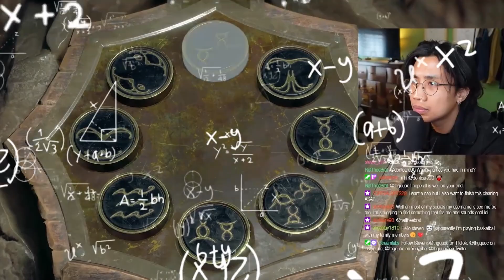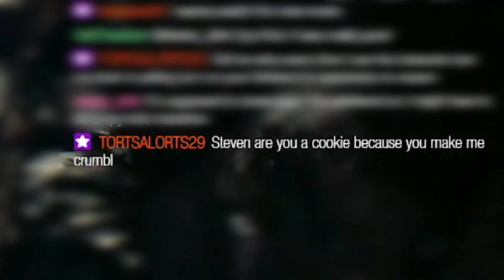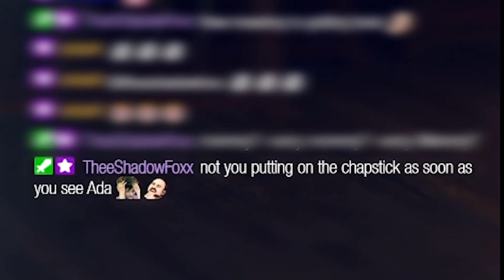Resident Evil 4 Remake is a 2/10